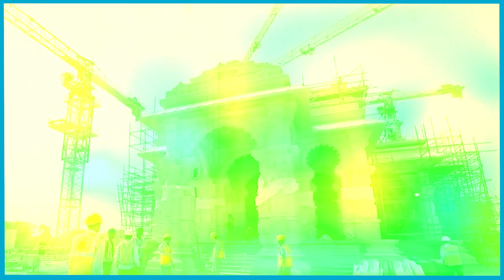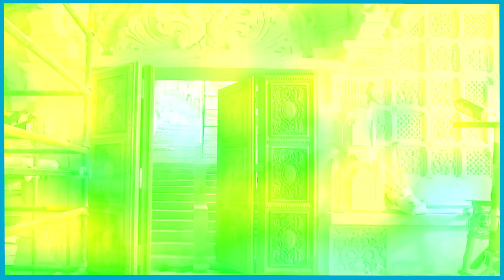Sri Ram Temple | एक हज़ार साल की गारंटी वाला दिव्य एवं भव्य श्री राम मंदिर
अयोध्या में बनने वाले राम मंदिर को अगले एक हजार वर्षों तक किसी मरम्मत की आवश्यकता नहीं होगी। कहा जा रहा है की  रिक्टर पैमाने पर 6.5 तीव्रता का भूकंप भी मंदिर की नींव को नहीं हिला पाएगा।श्री राम मंदिर में खंभों की मोटाई बढ़ा दी गई है और दीवारों पर भारी पत्थर लगा दिए गए हैं उसके साथ ही  एक मजबूत नींव बनाई गई है और जिसमें भारी पत्थरों का इस्तेमाल किया गया है... मंदिर को नीचे से ऊपर तक इस तरह मजबूत किया गया है ताकि यह तेज झटकों को झेल सके और कोई नुकसान न हो